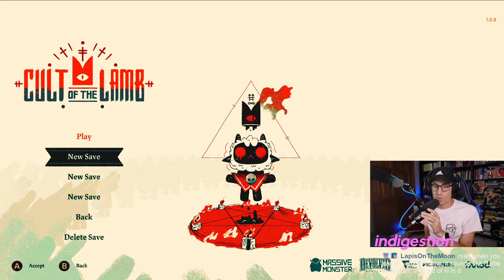CULT OF THE LAMB (full playthrough) - Episode 1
In this Let's Play Series, Ryan (and the Twitch cult-munity) hops into the Cult of the Lamb! Follow along for a very non-cult like experience of the new game :)

Cult of the Lamb is a rogue-like action-adventure game developed by indie developer Massive Monster and published by Devolver Digital. The game was released on 11 August 2022 for Windows, macOS, Nintendo Switch, PlayStation 4, PlayStation 5, Xbox One, and Xbox Series X/S. The game follows a possessed lamb who is saved from death by a god-like stranger named "The One Who Waits", and must repay their debt by creating a loyal following in its name. Cult of the Lamb received generally positive reviews from critics upon release, with praise directed towards its gameplay, artistic design and replay value.